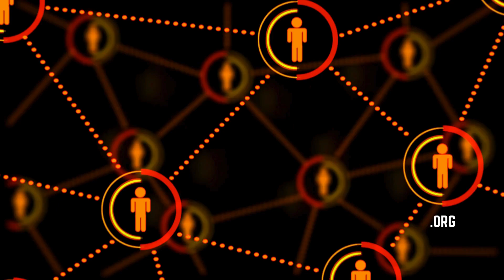Reducing the Fear and Stigma Surrounding Mental Healthcare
Tricia Nguyen, CEO, Southland Integrated Services (formerly Vietnamese
Community of Orange County) discusses the growing acceptane of mental healthcare in the Vietnamese community as well as the taboos that persist.